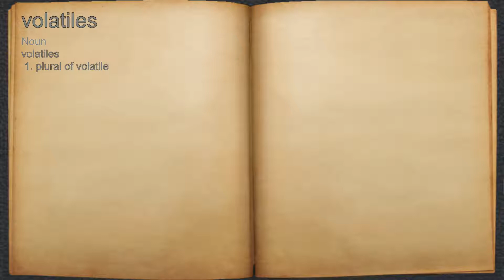What does volatiles mean?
A spoken definition of volatiles.

Intro Sound:
Typewriter - Tamskp